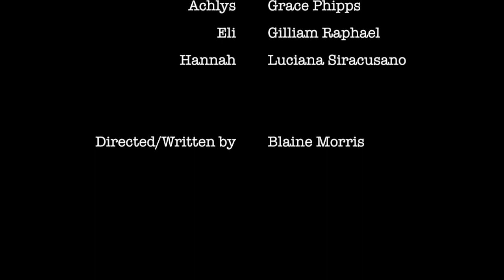Nightmare for Breakfast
Girlrilla Cinema presents a one take short film nightmare.

Written and directed by Blaine Morris

Cast
Achlys - Grace Phipps
Eli - Gilliam Phipps
Hannah - Luciana Siracusano